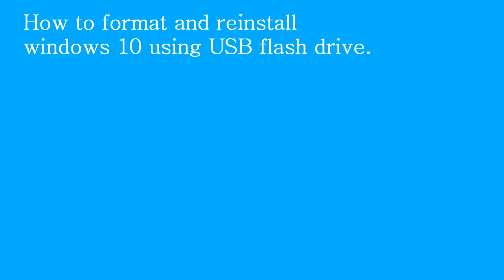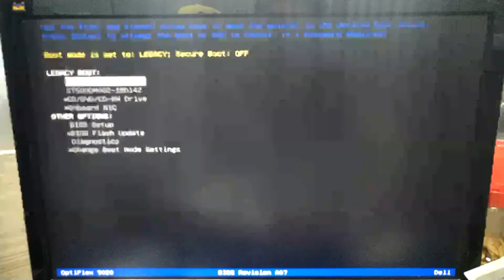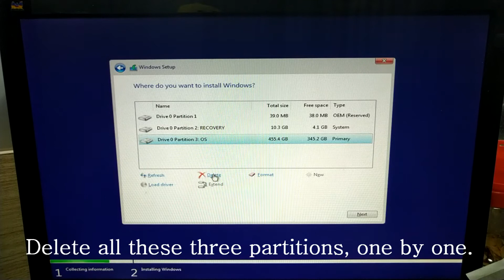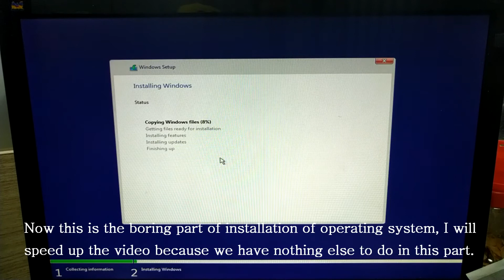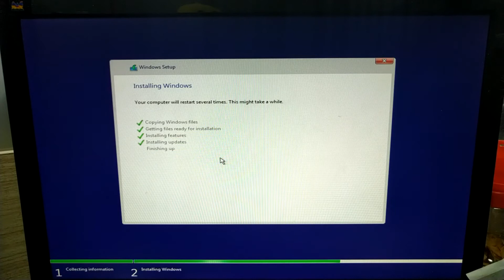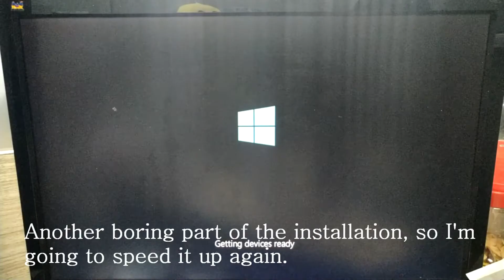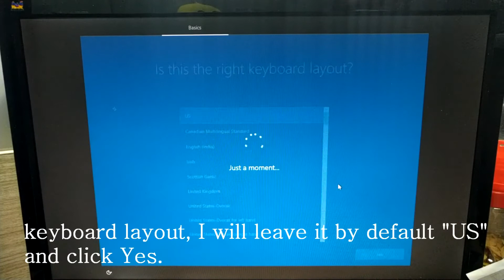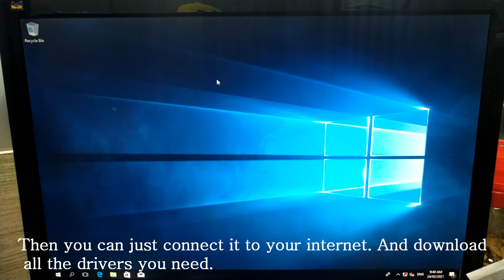HOW TO FORMAT AND REINSTALL WIN10 USING BOOTABLE USB THUMB DRIVE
TITLE: HOW TO FORMAT AND REINSTALL WIN10 USING BOOTABLE USB THUMB DRIVE